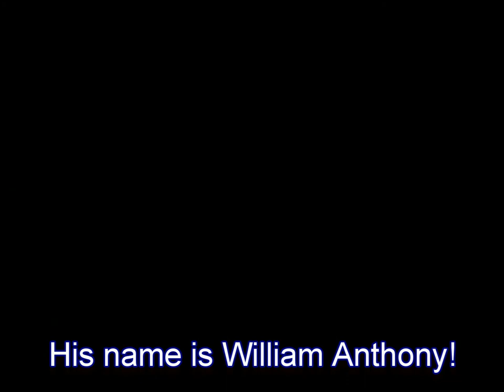The birth of William Anthony